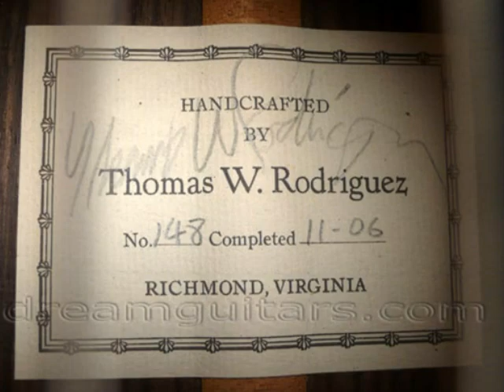2006 Thomas Rodriguez Concert 8-String Indian/Sitka at Dream Guitars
Not having any experience with this tuning, I spent most of my time with this guitar just getting to know it. I found that it was very easy to finger and play left hand notes once the width of the neck was understood a bit more. I can imagine lots of great things that could be done. I like having the low strings tuned in whole steps somewhat like a harp guitar. The tuning used here is CDEADGBE. Thomas Rodriguez is an exceptional luthier and this custom 8 string offers an array of possibilities to the modern player. The bass strings can be setup and tuned a variety of ways offering wonderful exploration for arrangements and performance with a much wider range than standard guitar. The construction is beautiful as is the tone, making this a rare and special guitar.